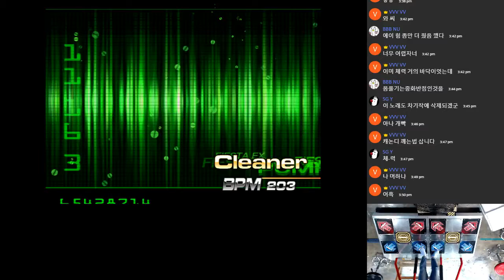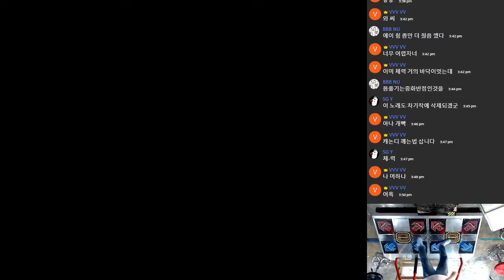ccccllllnnnnrrrr short 22220000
cleaner short cut 20